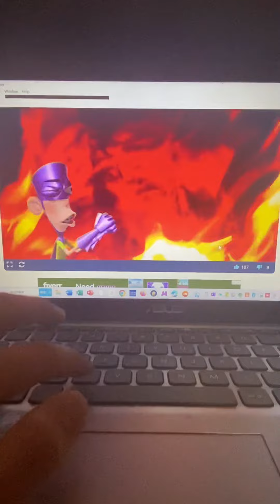Super Brawl Showdown - Fanboy VS. SpongeBob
My Gameplay on Gallaxy Hills Elementary School from Fanboy & Chum Chum.